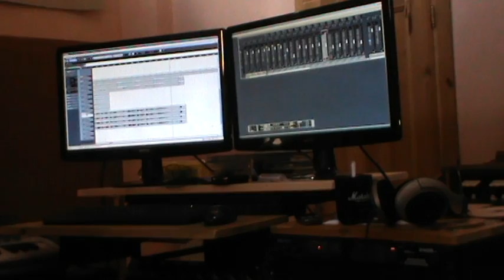MISOGYNIST VE STUDIU